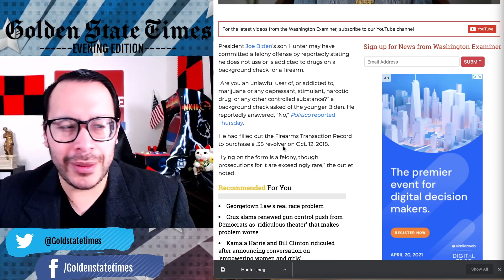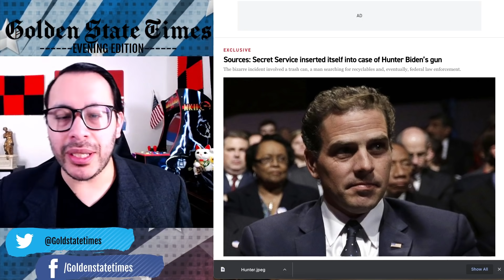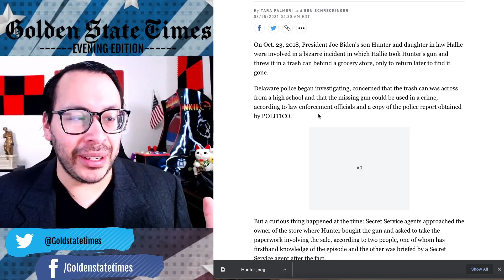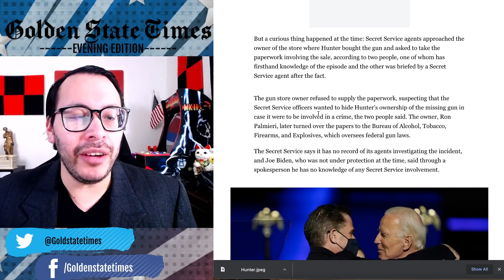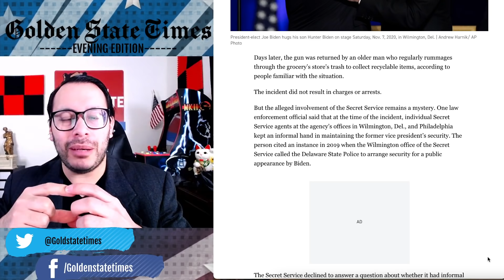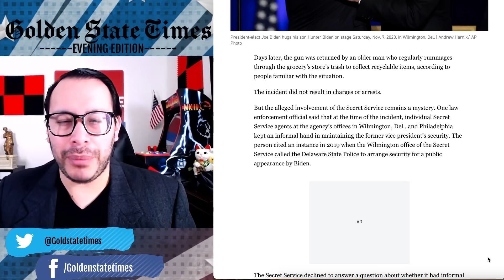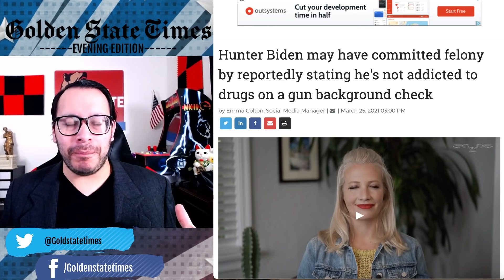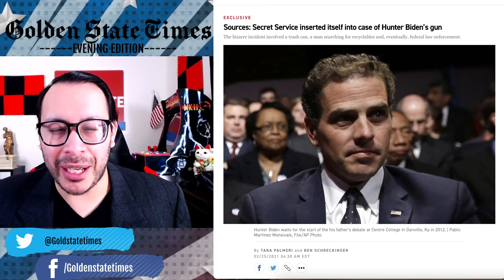Hunter Biden Lied MULTIPLE TIMES on Background Check to get Gun that was Tossed in Public Trash Can!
Hunter Biden may have committed a felony offense by reportedly stating he does not use or is addicted to drugs on a background check for a firearm.
Later Hunter and daughter-in-law Hallie were involved in a "bizarre incident" in which Hallie took Hunter’s gun and threw it in a trash can behind a grocery store, only to return later to find it gone.